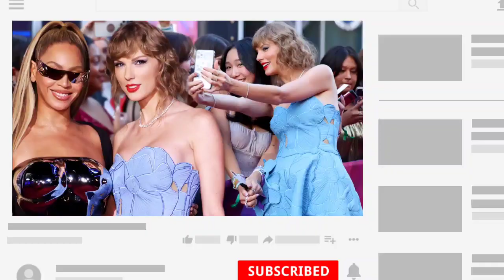Beyonce Spotted Shouting At Taylor Swift During Her Eras Premiere